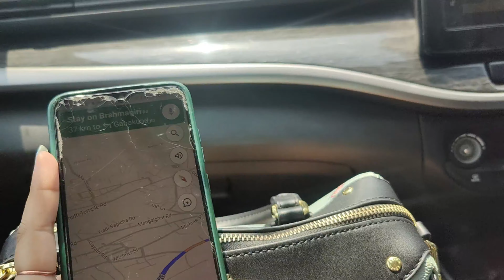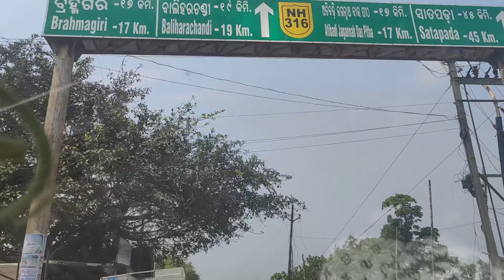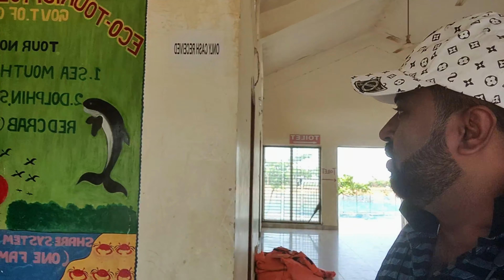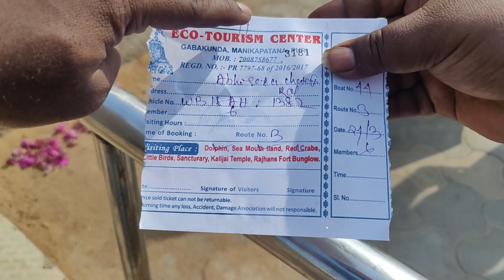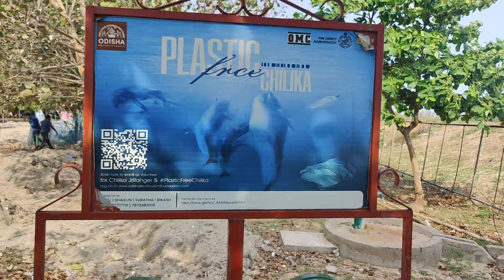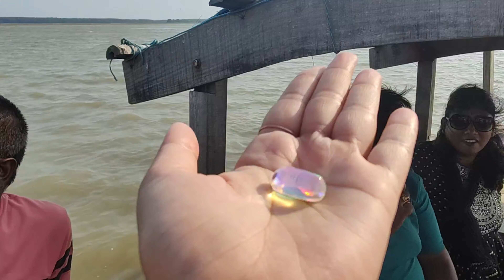Chilika Lake Money Back Scam|Chilika Gems Stone|Real Pearl Starting from Rs100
Chilika lake (চিল্কা হ্রদ) is famous tourists spot in Orissa located near to Puri. In Chilika you can enjoy your day by riding boat and if you are lucky then you can see the Dolphin too. Here you can also see red crab and various Gems. This is a one-day tour and must visit place in Orissa.

Is chilika Gems are real?